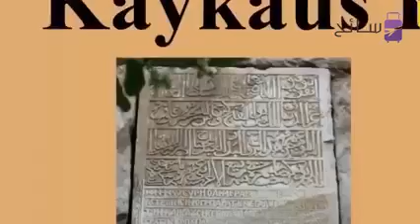عن دولة الزيريين🇩🇿 الجزائرية حاكمة شمال إفريقيا وأجزاء من الأندلس🇩🇿💪